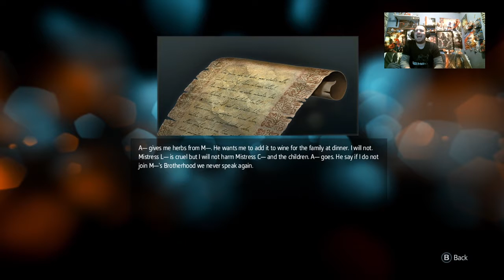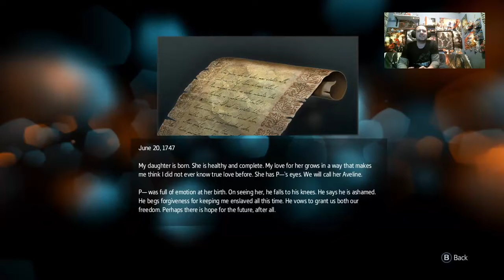330.4 Livestream - The Perfect Greens Collector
By popular demand... For some reason?? lmao, You guys wanted to see my day to day grinds perfecting games for the shows and what I do in some of my free time now you can. Your Welcome! Feel free to come join when I'm on Twitch. Rose-Play series continues with livestreams now here and there.